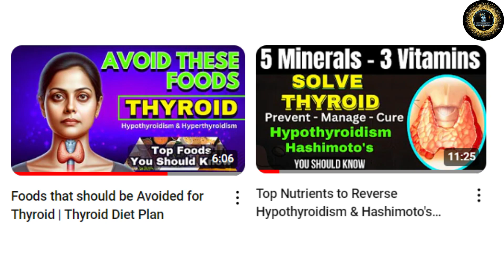Soy Milk vs Cow Milk: The TRUTH About Plant-Based Dairy | Which is More Healthier ?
In this video, we dive deep into the ultimate showdown : Soy Milk VS Cow Milk !
Are you wondering which milk alternative is better for your health ? Join us as we explore the nutritional comparison between these two popular choices. We’ll break down the benefits of soy milk, including its plant-based protein content, low cholesterol levels, and rich vitamin profile. On the other hand, we’ll also look at the advantages of cow milk, such as its calcium and vitamin D content, and discuss lactose intolerance concerns. Whether you’re considering a dairy-free lifestyle or simply curious about the best milk for your diet, this video will provide you with all the facts you need to make an informed decision.

Top Nutrients to Reverse Hypothyroidism & Hashimoto's Thyroiditis | Symptoms and its Solutions : -

Welcome to FutureFitSolutions IND – Your trusted source for all things health and wellness!

Our channel brings you the latest tips, expert advice, and easy-to-follow guides on nutrition, fitness, mental health, and holistic well-being. Whether you're looking to improve your diet, manage stress, or explore natural remedies, I have got you covered. Also I discuss about Nutraceuticals which can help to prevent and cure diseases related to the heart, neuro problems, ailments caused due to oxidative stress, and contemporary lifestyle disorders like diabetes, hypertension, and cancer etc.

Some Queries :-
nutritional comparison
non dairy milks comparison
plant based milk comparison
alternative milks
plant milks compared
baking with soy milk vs other non dairy milks
nut milk comparison
is calcium absorption better soy milk
milk comparison
non-dairy milk comparison
soy or cows milk which is better
better than milk
pros and cons of plant-based milks
why do vegan milks exist
the best vegan milks

Some Topics:
is soy healthy
benefits of soy milk
milk alternative
lactose intolerance
butter
YouTube videos
trending
viral